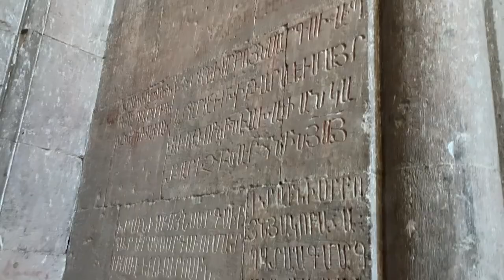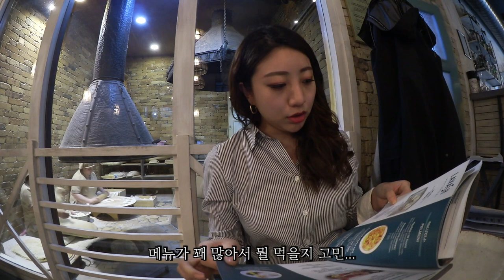[travel vlog/ENG] 아르메니아 여행 2일차! 투어의 시작 그리고 아르메니아 전통 음식 맛보고 힙한 칵테일바에서 칵테일 마시기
아침 일찍 투어와 함께 아르메니아의 관광명소 방문 🙂
아르메니아 음식을 맛보기 위해 추천받은 레스토랑에 방문 후 세상 힙한 느낌의 칵테일 바에 가서 칵테일까지 야무지게 맛본 하루 입니다 ❣️